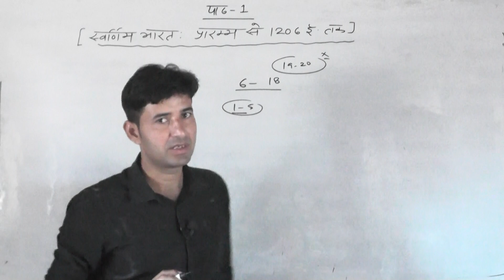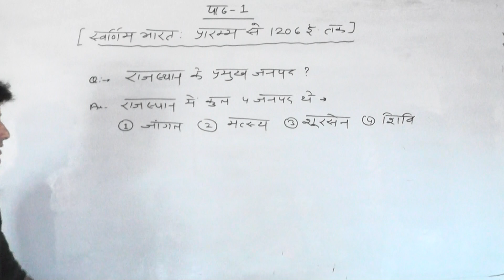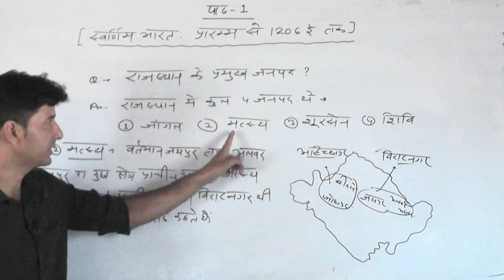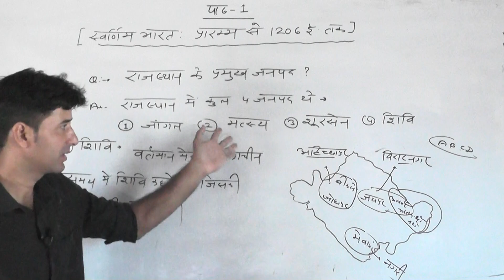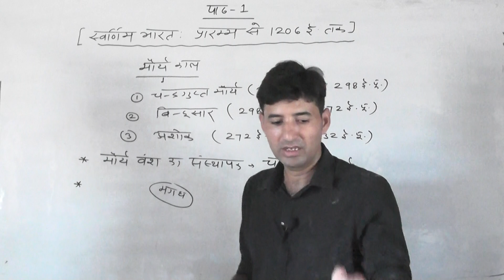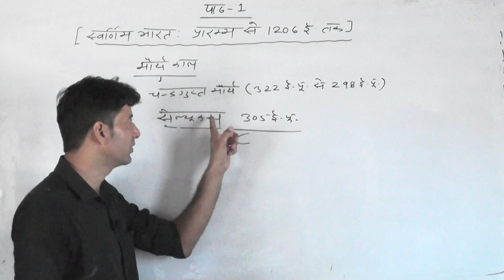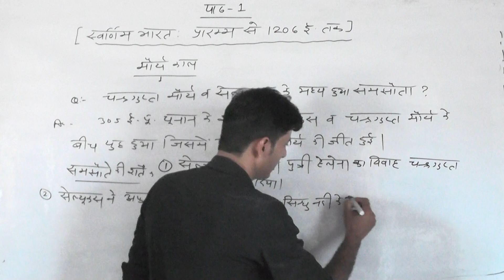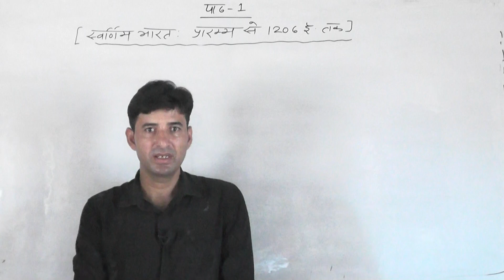GB education //social science by Vijay //Lession -1(PART-1)राजस्थान के प्रमुख जनपद/चंद्रगुप्त मौर्य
Instagram GB education# //social science by Vijay# //Lession -1(PART-1) स्वर्णिम भारत प्रारंभ से 1206 ईस्वी तक#/# राजस्थान के प्रमुख जनपद#//# मौर्य काल#//# चंद्रगुप्त मौर्य